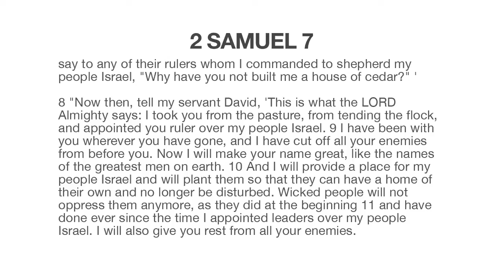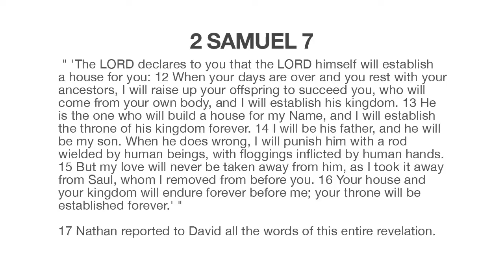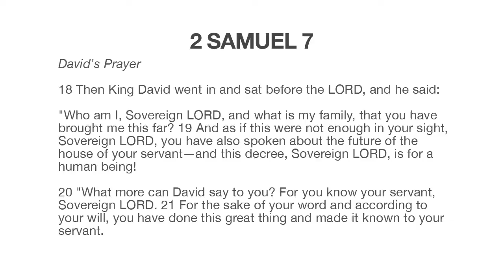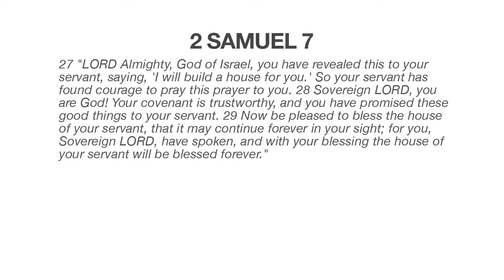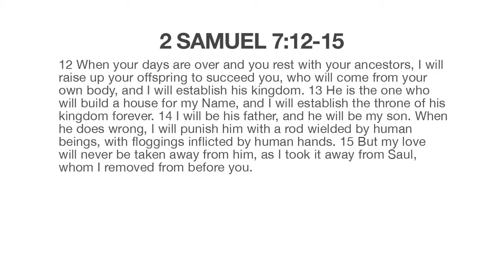The God Who Is There | Part 5 | The God Who Reigns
Don Carson explains 2 Samuel 7.